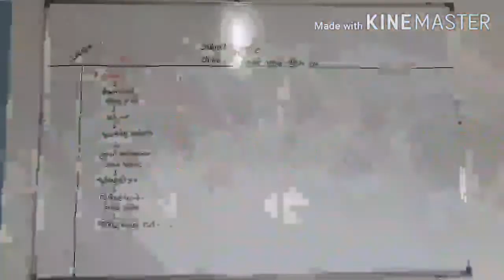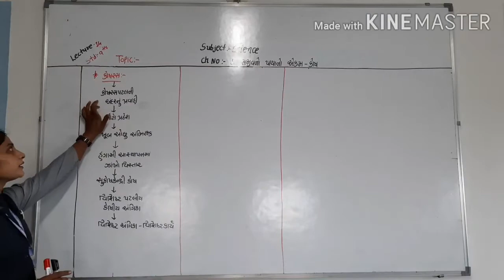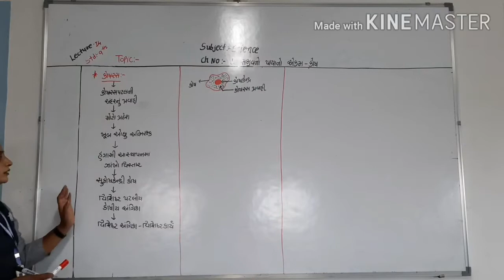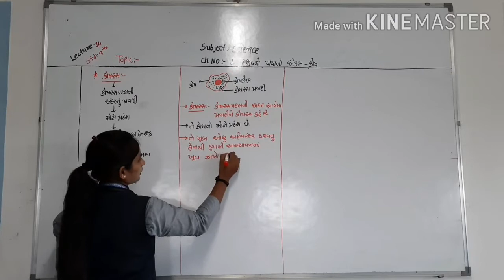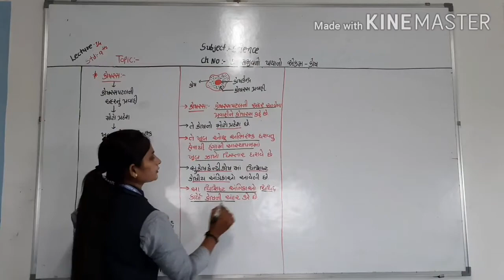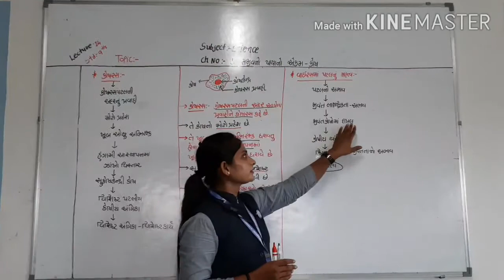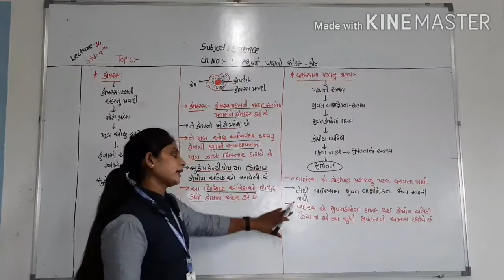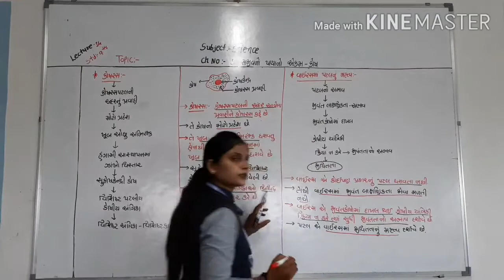STD 9THGSEBTUITION SUB SCIENCE CH NO 5સજીવનો પાયાનો એકમLECTURE NO 14HETAL PATEL